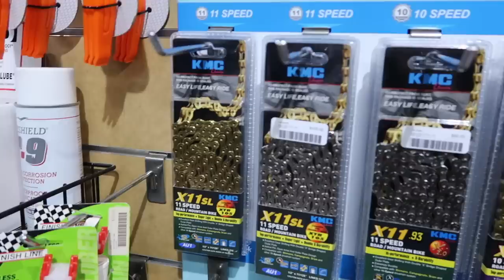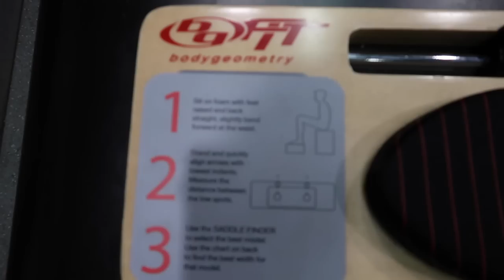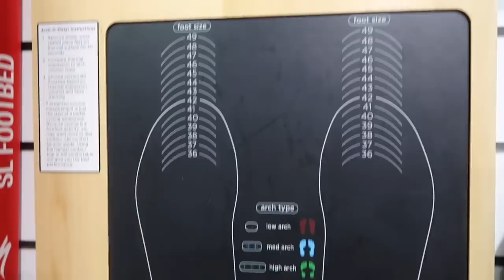Road Cycling Tips: How to Change Shimano Cleats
Daily Lama EP43: Coffee, friends, and spending money at the bike shop. Also how I ensure my new cleats are in the EXACT same position as the old ones.

***NOTE NO MUSIC IN THIS VIDEO DUE TO A DISPUTE TWO MONTHS AFTER THIS WAS UPLOADED Damn it YouTube.